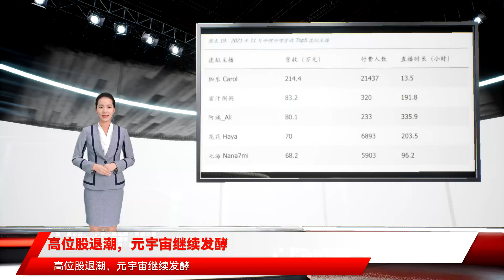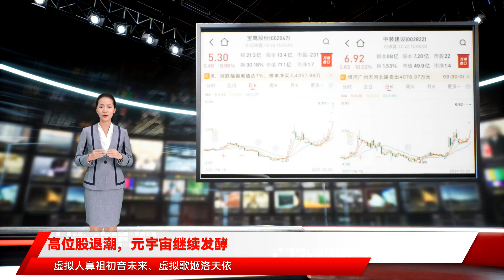高位股退潮，元宇宙继续发酵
高位股退潮，元宇宙继续发酵 炒股就看 权威 专业 及时 全面 助您挖掘潜力主题机会 周三 沪深两市全天窄幅震荡 特停后妖股军团炒作进入退潮期 昨日超40只地产股涨停后 低价炒作迅速降温 12月22日 连板股总龙头三羊马收到深交所关注函 要求确认是否存在应披露而未披露的重大信息 公司基本面是否发生重大变化 并被关进“小黑屋” 据悉 三羊马是一家公铁联运的上市次新股 次新股概念被认为是受市场炒作的主要原因 同时双11概念、一带一路概念等也 周三元宇宙板块整体活跃 4连板、2连一字板 等集体涨停 其中 数字人细分概念最强 结合近期偶像纷纷“塌房”事件 提前布局数字人避免踩雷似乎成了新方向 消息方面 昨晚百度发布的首个国产元宇宙产品“希壤”正式开放定向内测 同时昨日召开的上海市委经济工作会议上指出 引导企业加紧研究未来虚拟世界与现实社会相交互的重要平台 适时布局切入 在今年“元宇宙”爆火之前 虚拟人鼻祖初音未来、虚拟歌姬洛天依 虚拟偶像女团A-SOUL 银发少女AYAYI等虚拟人就已出圈爆火 引来各大互联网巨头积极布局 在技术革命的推波助澜之下 虚拟人在机器学习、深度学习、计算机视觉等技术加持下 于面部形象、动作展示、声音识别与合成等维度越来越呈现精细化态势 体现其未来高精度的特质